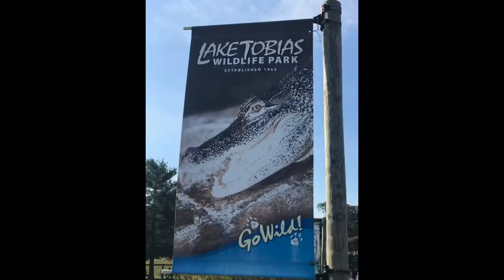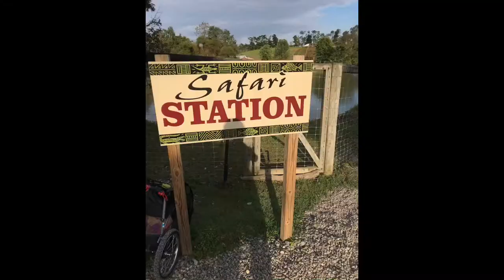LAKE TOBIAS WILDLIFE PARK Halifax Pennsylvania 30 Sept 2018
Spending the last day of September at LAKE TOBIAS WILDLIFE PARK in Halifax Pa  with my DJI PHANTOM 4PRO DRONE 2K